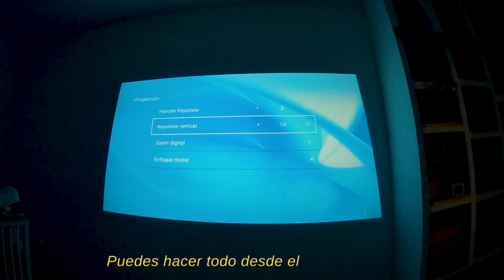🍿 El MEJOR PROYECTOR para Cine en casa CALIDAD PRECIO 📽 + Descuento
Link a Amazon

Aprovecha este código descuento especial ( YMEGRBTJ ) además del cupón de 60€  de la amazon y del alucinante descuento del BLACK FRIDAY 🔼🔼🔼